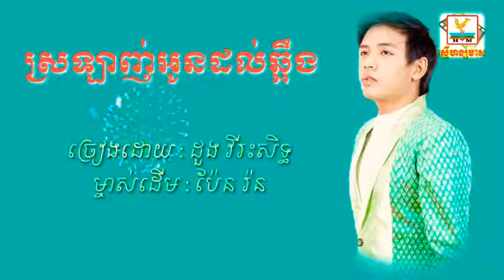ស្រឡាញ់អូនដល់ឆ្អឹង • ដួង វីរះសិទ្ធ